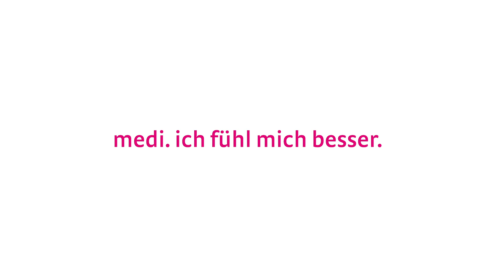Einfaches Anziehen mediven® ulcer kit mit offener Fußspitze | Kompressionstherapie offenes Bein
Wie ziehe ich das mediven ulcer kit zur Behandlung des offenen Beins an? Wir zeigen dir, wie du den Kompressionsstrumpf mit offener Fußspitze einfach selbst anlegst.

▬ Weitere Informationen ▬▬▬▬▬▬▬▬▬▬▬▬▬▬▬▬▬▬▬▬▬▬▬

Die Kompressionstherapie ist ein wichtiger Bestandteil in der Behandlung des offenen Beins. Das mediven ulcer kit kommt nach der erfolgreichen Entstauungsphase zum Einsatz. Das Ulkus-Kompressionsstrumpf-System wird bis zum Wundverschluss getragen.
Dieses Video zeigt dir, wie das Anziehen des Kompressionsstrumpfes zur Wundversorgung ganz einfach geht. Der medizinische Kompressionsstrumpf hat dabei eine offene Fußspitze.

Weitere Informationen zum An- und Ausziehen der medizinischen Kompressionsversorgung beim offenen Bein findest du in unserem FAQ-Bereich:

Du interessierst dich fürs Thema Gesundheit? Dann melde dich für den kostenlosen medi post online Newsletter an und bleibe auf dem Laufenden!

Zweckbestimmung: Rundgestricktes Kompressionsstrumpfsystem zur Kompression der unteren Extremitäten, hauptsächlich zur Behandlung von Erkrankungen des Venensystems.

▬ Empfohlene medi Produkte ▬▬▬▬▬▬▬▬▬▬▬▬▬▬▬▬▬▬▬▬▬

▬ Über medi ▬▬▬▬▬▬▬▬▬▬▬▬▬▬▬▬▬▬▬▬▬▬▬▬▬▬▬▬

Die Firma medi steht für über sechs Jahrzehnte Erfahrung in Forschung und Entwicklung von medizinischen Hilfsmitteln. Im Fokus: wirksame Produkte mit Wohlfühl-Effekt und ansprechendem Design.
Das Produkt-Sortiment von medi umfasst unter anderem:
 • Bandagen
 • Orthesen
 • Orthopädische Einlagen
 • Klinische Produkte

Als einer der weltweit führenden Anbieter medizinischer Hilfsmittel schenkt medi den Menschen mehr Lebensqualität. Auch im Sport- und Modebereich setzt medi Trends: mit den Marken CEP und ITEM m6.